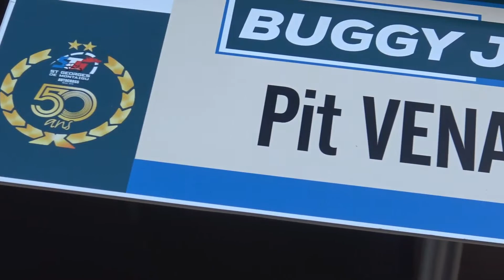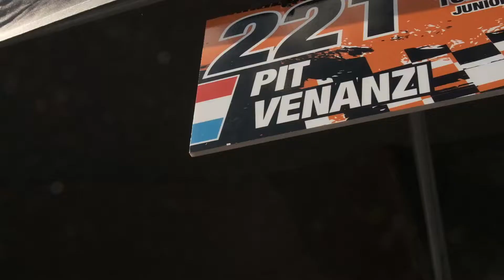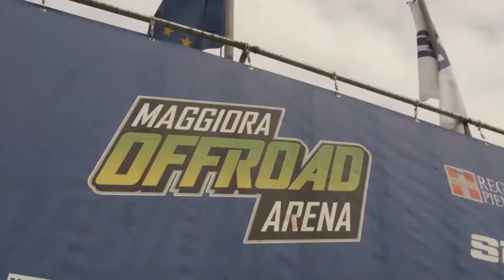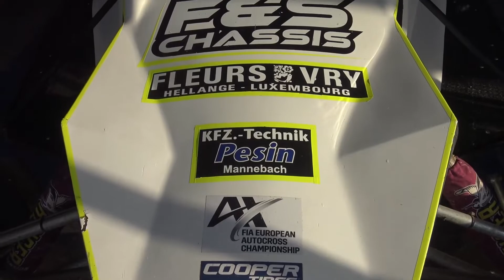Pit Venanzi RCEAP SEASON 2022